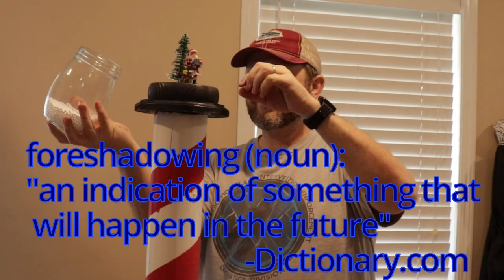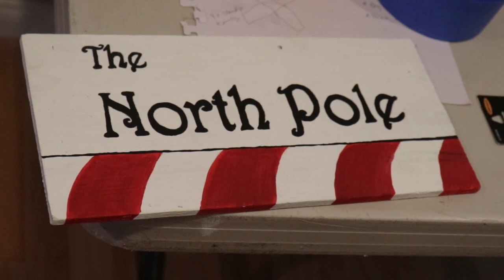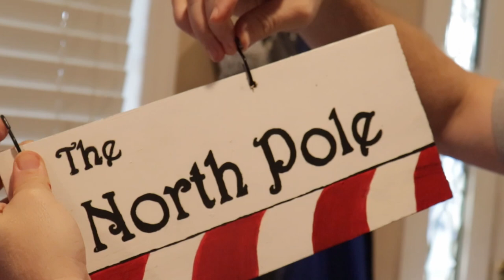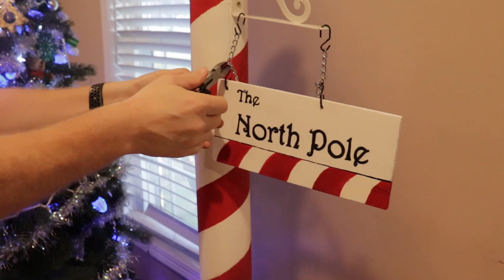Christmas North Pole Stocking Holder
DIY Christmas Stocking Holder. In this video we make a Christmas Stocking holder modeled after the North Pole.

This North Pole inspired Christmas Stocking Holder was done on a budget. We used a landscape timber for the pole, a left-over 2x4 for the feet, flower pot hangers, figurines, fake snow, and a chain from a local $1 store and the Dollar Tree. The globe was from Wal-Mart. Most of the paint we already had on hand.